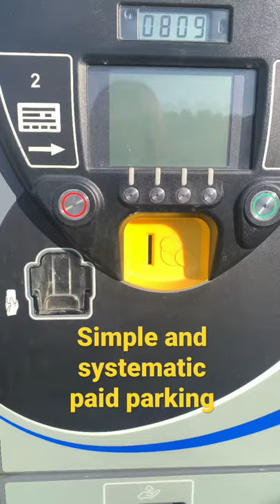Bahrain Parking Pay Station